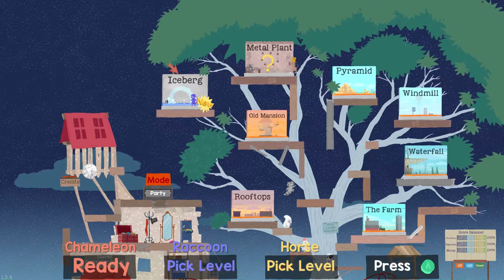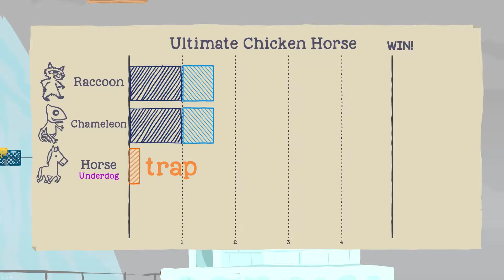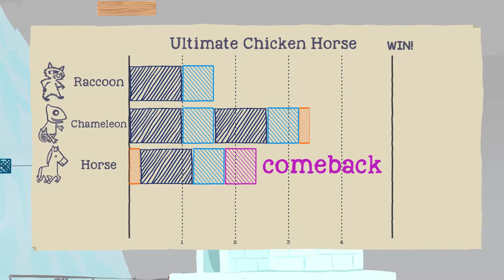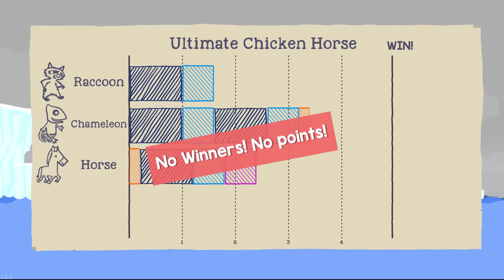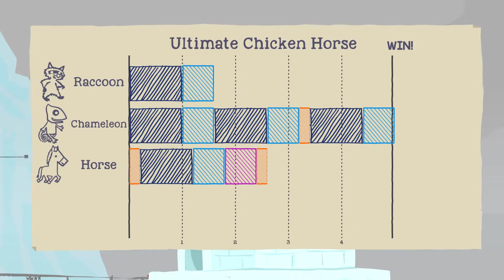Ultimate Chicken Horse - Teleport Madness, This Is Insane!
Teleporter madness is kicking off! This game just got 10x crazier once we figured out the teleporter tricks :)

Me, Ryan, and Dan play Ultimate Chicken Horse! This game is frustrating in the best ways! I love a good game where you can dick over your friends. I wish there was a slap mechanic like in Little Big Planet.